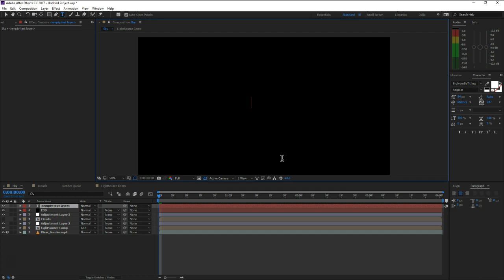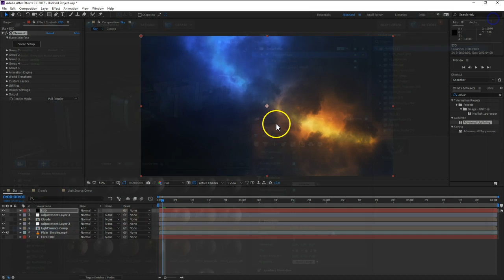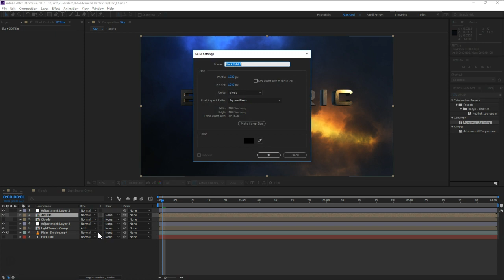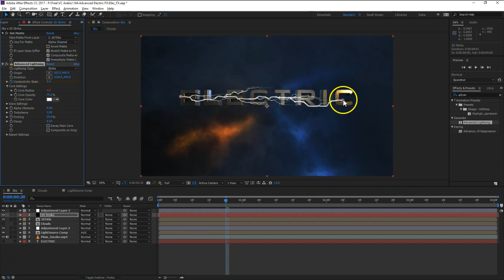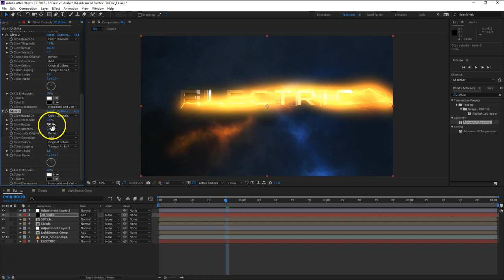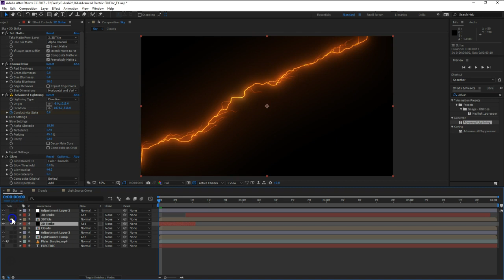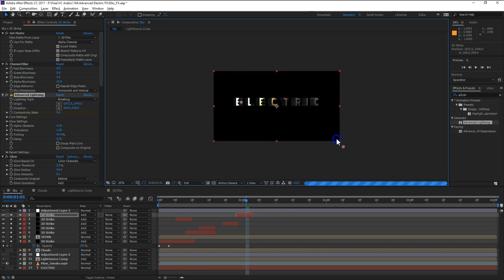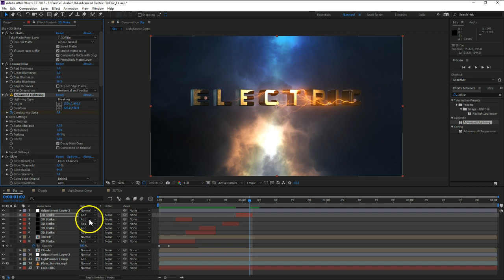164 Advanced Electric FX ARABIC Part04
سلسلة فيديو كوبايلوت بالعربى هى سلسله الهدف منها تقوية المستخدم العربى فى برنامج ليس فقط الأفتر افيكتس ولكن أيضا اليمنت ثرى دى ... لتحميل ملفات العمل من التدريب الأصلى :